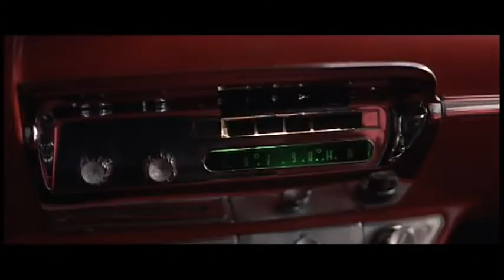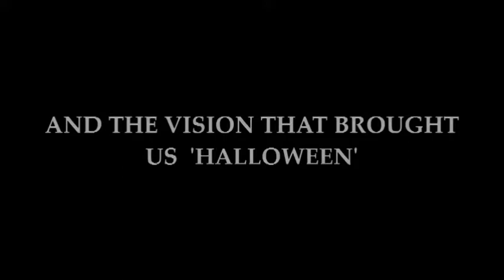Christine | Official Trailer (1983)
You 're Next or Christine?